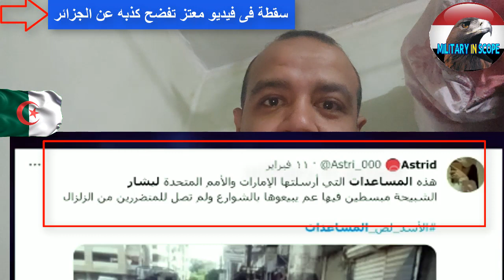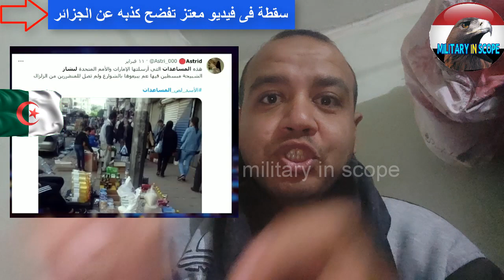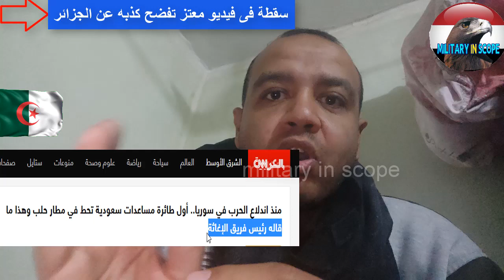المعلق المصرى بعد هجوم معتز مطر على الجزائر يكشف سقطة فى فيديو معتز تفضح كذبه رد نارى وقوى algerie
الجزائرى
الجزائرية
جزائر
جزائرى
تبون
سوريا
بشار
الاسد
معتز
مطر
مساعدات
المساعدات
لسوريا
السورى
ارسال
ارسلت
دزاير
dzair